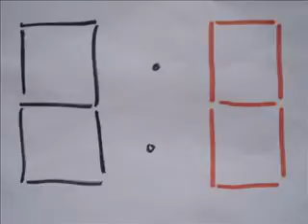Stop motion - Bowling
ze zážitkového kurzu 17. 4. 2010